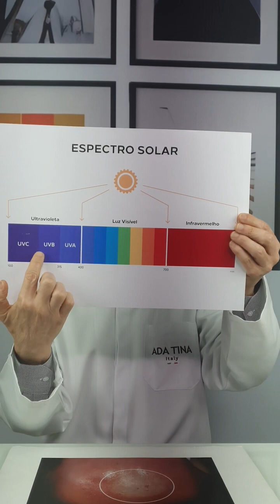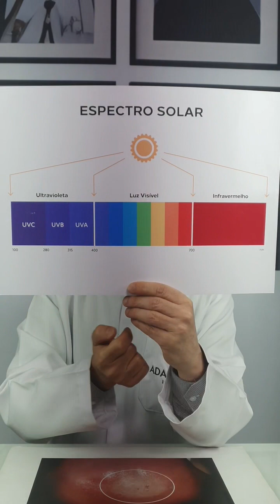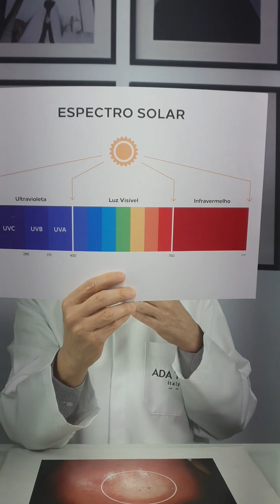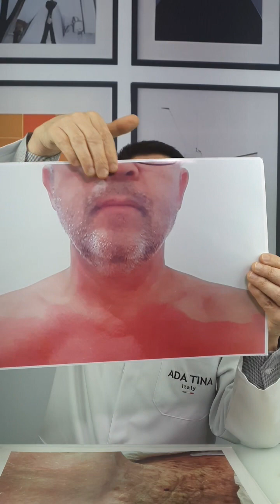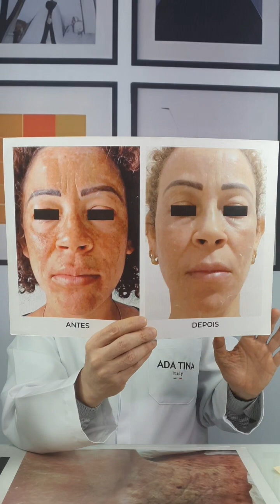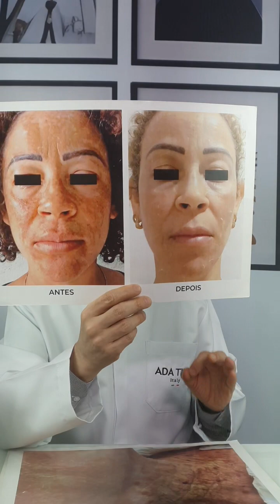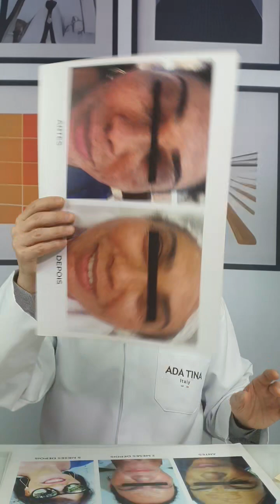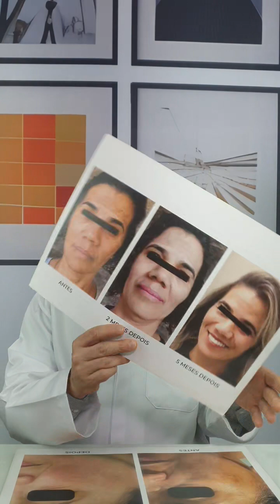COMO PROTEGER A PELE NAS ONDAS DE CALOR? - Dr. Maurizio Pupo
Envie suas dúvidas sobre cosméticos para o Professor, Farmacêutico e Especialista em Cosmetologia, Dr. Maurizio Pupo, acompanhe nosso canal e saiba mais sobre esse assunto!